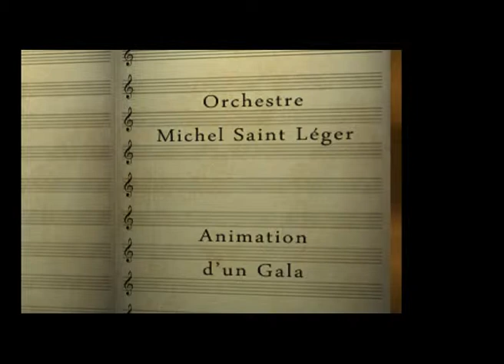Orchestre Michel Saint Léger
Une prestation de l'Orchestre Michel Saint Léger lors d'un gala.

Filmé et réalisé par RichardConordFilms